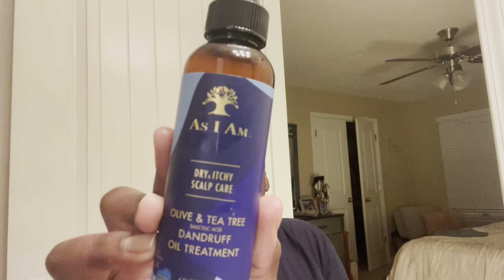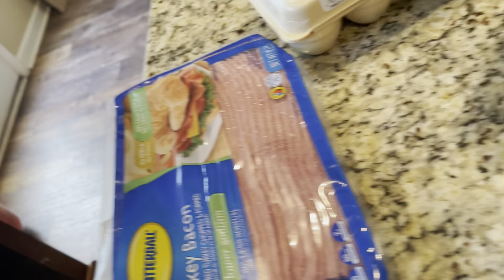Weekend Vlog! JLuxLabel Mini Fall Haul, Organizing My Bathroom, Nashville Hot Chicken, New Hair!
I've always wanted to do Vlogs because I love watching other vlogs and they seem like so much fun. To ick off my vlogging, I wanted to bring you all along this weekend while I organized my bathroom storage, did my hair, hosted a movie night, and tried on my new JLUXLabel fall order. I also Tried Prince's Hot Chicken for the first time which is a must if you are ever in Nashville.